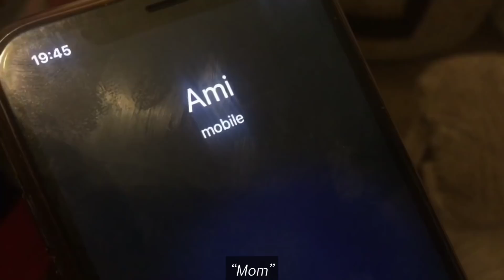Husband's Relatives | OZZY RAJA